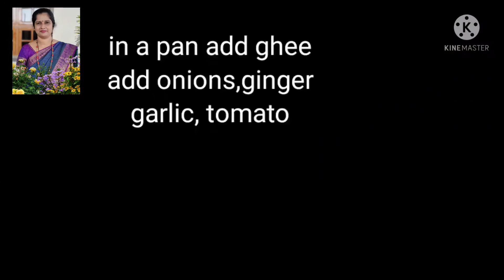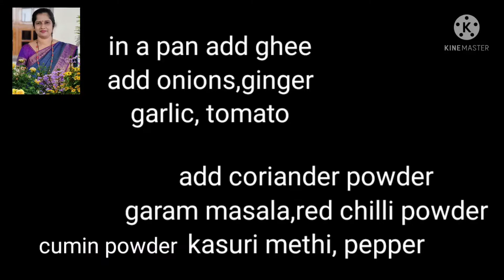Mix veg stir fry